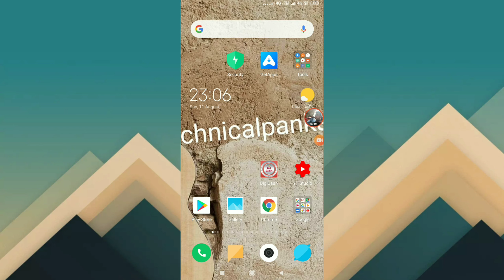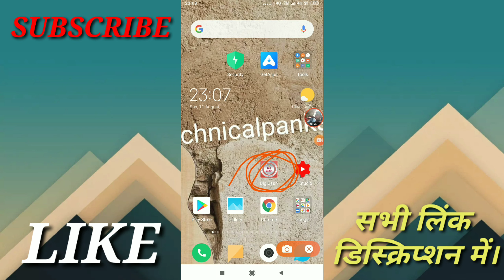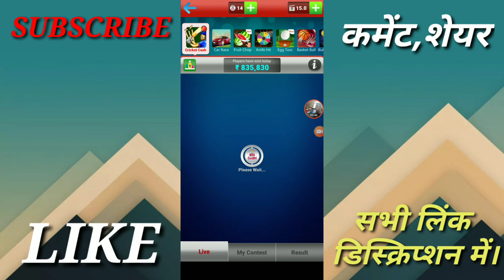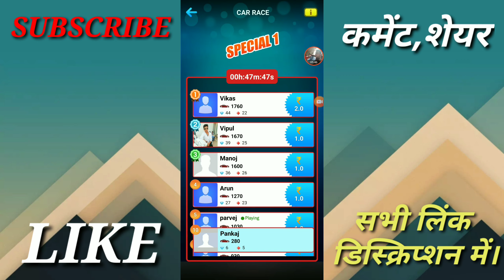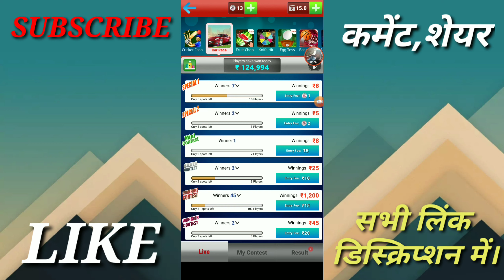🚙कार रेस गेम खेलकर कमाये रोज हजारो/earn money online to playing game🔥🔥।earn money to car race gam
हेल्लो,दोस्तो-इस वीडियो में बताया है की कैसे आप car race गेम खेल के पैसा कमा सकते है।

5)earn money apps
6)best earning app
7)earn money paytm cash